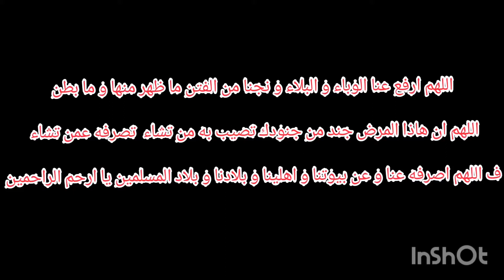تلبيتا لطلب صديقتي🌼 Amel🌼شاركت معاكم هاذ المقتطفات